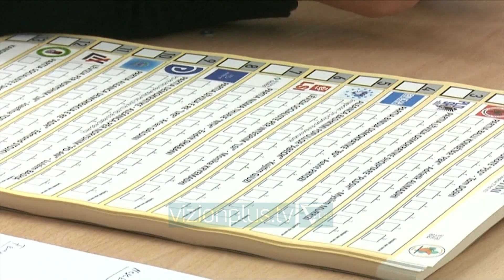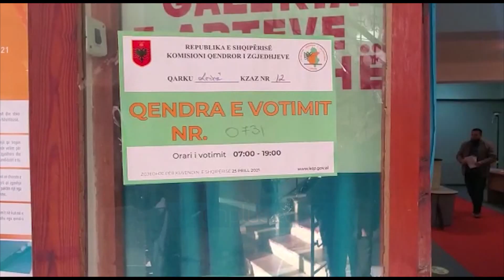Probleme me procesin e votimit në disa qarqe - News, Lajme - Vizion Plus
Që prej orës 7:00, qytetarë të Fierit i janë drejtuar kutive të votimit për Zgjedhjet Parlamentare. Ata shprehen se nuk kanë patur problem me mënyrën e orientimit në fletën e votimitNë Roskovec drejtuesja e bashkisë, Majlinda Bufi, ngriti pretendime për prani të personave të paautorizuar në mjediset e qendrës së votimit.“Tani e vura re dhe tani do e njoftoj. Do kërkoj që këtë gjë ta vej re edhe Komisioni” Ndërkohë, drejtuesi i PD në Fier, Luan Baci, foli për probleme që janë krijuar sipas tij nga punonjës të administratës shtetërore.“Duke patur parasysh disa problematike të ndodhur dje natën nga disa persona të identifikuar tashmë të administratës dhe drejtues të administratës uroj që të mos e vazhdojnë edhe ditën e sotme dhe mos të krijojnë incidente. Drejtues të insitucioneve me mjete private dhe shtetërore në orë të vonë qarkullojnë, venë nëpër shtëpi. Diku bëjnë presione edhe shantazhe. Diku bëjnë tentativa për të çuar josheje financiare dhe materiale. “ Në Lushnje dhe në Karbunarë është pezulluar votimi në disa qendra votimi, për shkak të  problemeve me pajisjeve e identifikimit elektronik. E njëjta situatë ishte edhe në Libofshë.Ndërkohe, në Berat, përfaqësues të Partisë Demokratike folën për dhunimin e një vëzhguesi të opozitës.Në qendrën e votimit ku ndodhi ngjarja janë paraqitur edhe forcat policore për të sqaruar situatën.Ndërkohë, probleme me identifikimin elektronik janë shfaqur dhe në qarkun e Korcës, e kryesisht në Libonik, në Pirg, Podgoricë, dhe Devoll.Ndryshe nga disa qarqe ku ka pasur problem me pajisjen e identifikimit elektronik, në qarkun e Durrësit situata paraqitet ndryshe. Proçesi vijon normalisht, dhe qytetarët e Durrësit shprehen të kenaqur me formën elektronike të identifikimit. Fluksi i qytetarëve është ndjerë në Elbasan që në orët e para të mëngjesit. Presidenti Meta ka zbritur në qytetin e Elbasanit, ku takimin e parë e ka zhvilluar me kryesuesin e Partisë Demokratike, Gazment Bardhi. Ambasadori i BE-së, Luigi Soreca, gjithashtu bëri paraqitjen e tij në qytetin e Elbasanit, ku shprehu se sistemi po funksionon dhe sëbashku me 50 grupe punë janë duke monitoruar të gjithë proçesin. Edhe në Vlorë proçesi i votimit ka vijuar pa incidente.